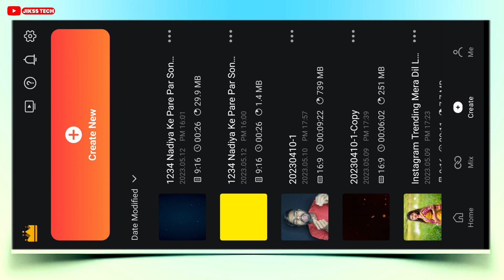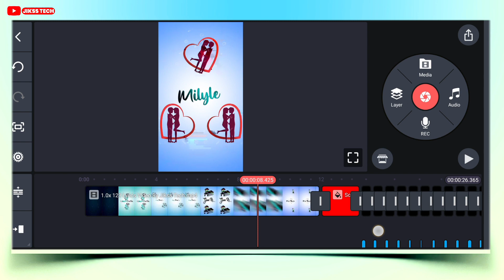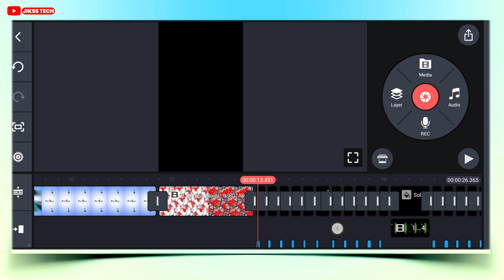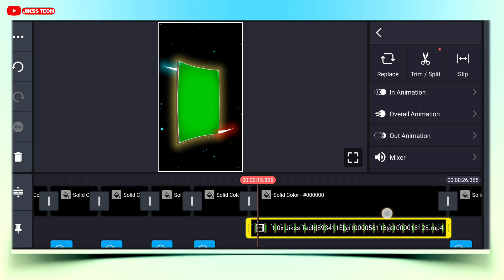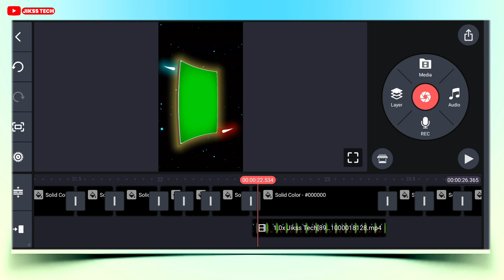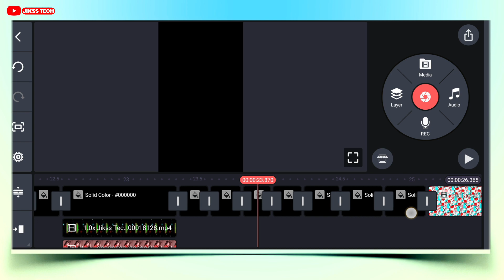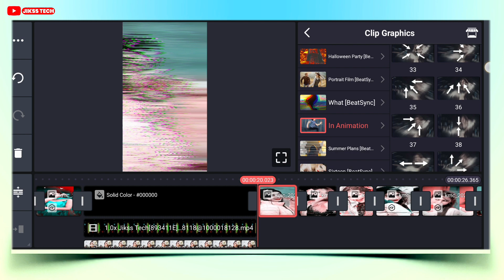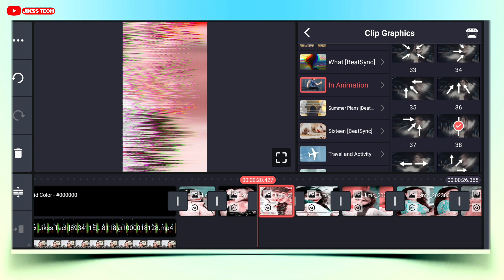New Trending Nagpuri Dj Status Video Editing | Kinemaster Editing 2023 | Hindi Old Dj Status Editing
New Trending Old Hindi Dj Status Video Editing | Kinemaster Video Editing 2023|New Dj Status Editing

Your Query
1. kinemaster se dj status kaise banaye
2. kinemaster editing
3. new trending whatsapp status
4. status video kaise banaye
5.full screen status video kaise banaye
6. kinemaster video editing new style 2022
7. kinemaster video editing 2023
8.  kinemaster video editing
9. kinemaster status editing
10. trending reels video editing
11. new trending whatsapp status editing in kinemaster
12 . Alight motion new trending video  editing
13 . Alight motion trending video editing
14. kinemaster status video kaise banayenge
15. dj video status kaise banaye kinemaster
16. Trending dj status video editing alight motion

4. Twiter👉️

Like Button
Share Button